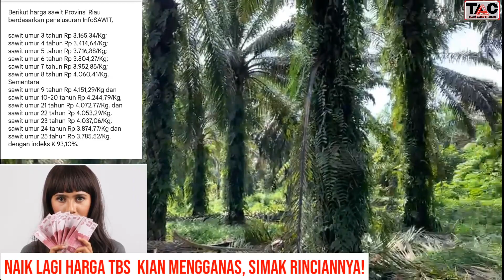HARGA TBS SAWIT KIAN MENGGAN4S, SIMAK RINCIANNYA!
NAIK LAGI HARGA TBS  KIAN MENGGANAS, SIMAK RINCIANNYA!

Harga TBS Sawit Riau Periode 16 hingga 22 Maret 2022 Masih Naik Rp 61,28 perkilogram ,

 PEKANBARU — Merujuk hasil dari tim penetapan harga Tandan Buah Segar (TBS) Sawit Provinsi Riau merujuk surat Penetapan Harga TBS Kelapa Sawit Provinsi Riau Nomor 11 periode 16 hingga 22 Maret 2022, telah menyepakati harga sawit Riau umur 10 sampai 20 tahun naik Rp 61,28 perkilogram menjadi Rp 4.244,79 perkilogram.

Harga tandan buah segar (TBS) kelapa sawit yang ditetapkan oleh Dinas Perkebunan Provinsi Riau kembali mengalami kenaikan pada setiap kelompok umur tanam.

"Kembali naik di harga tertinggi," kata Kepala Bidang Pengolahan dan Pemasaran Hasil Perkebunan (P2HP) Dinas Perkebunan Provinsi Riau, Defris Hatmaja kepada elaeis.co, Selasa (15 maret 2022).

Selain TBS, kata Defris, harga minyak sawit mentah atau crude palm oil (CPO) juga tercatat mengalami kenaikan dibandingkan penetapan pekan lalu. Harga CPO Riau untuk sepekan ke depan ditetapkan sebesar Rp 17.431,07 perkilogram atau naik sebesar Rp 82,68 dari harga pekan lalu yakni Rp 17.348,39 perkilogram.

"Selain itu, harga kernel juga tercatat mengalami kenaikkan. Harga kernel sepekan ke depan ditetapkan sebagai Rp 14.091,00 perkilogram atau mengalami kenaikan sebesar Rp 881 dari harga pekan lalu, yakni Rp 13.210," tambahnya

Berikut harga sawit Provinsi Riau berdasarkan penelusuran InfoSAWIT,

sawit umur 3 tahun Rp 3.165,34 perkilogram;
sawit umur 4 tahun Rp 3.414,64 perkilogram;
sawit umur 5 tahun Rp 3.716,88 perkilogram;
sawit umur 6 tahun Rp 3.804,27 perkilogram;
sawit umur 7 tahun Rp 3.952,85 perkilogram;
sawit umur 8 tahun Rp 4.060,41 perkilogram.
Sementara
sawit umur 9 tahun Rp 4.151,29 perkilogram dan
sawit umur 10 hingga 20 tahun Rp 4.244,79 perkilogram, sawit umur 21 tahun Rp 4.072,77 perkilogram, dan sawit umur 22 tahun Rp 4.053,29 perkilogram,
sawit umur 23 tahun Rp 4.037,06 perkilogram,
sawit umur 24 tahun Rp 3.874,77 perkilogram dan sawit umur 25 tahun Rp 3.785,52 perkilogram.  dengan indeks K 93,10%.

Dapatkan update berita seputar harga TBS, CPO dan industri kelapa sawit serta seputar koin setiap hari dari TIANG AWAN CHANNEL.
tonton semua videonya.
Tengkiu